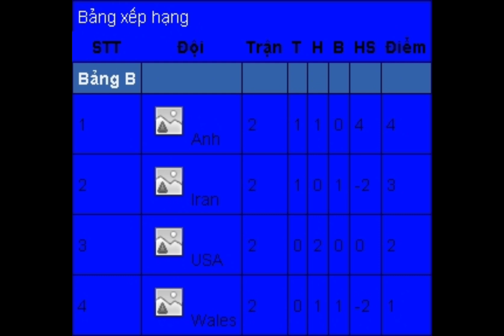KÈO XỨ WALES VS ANH : TAM SƯ VƯỢT KHÓ